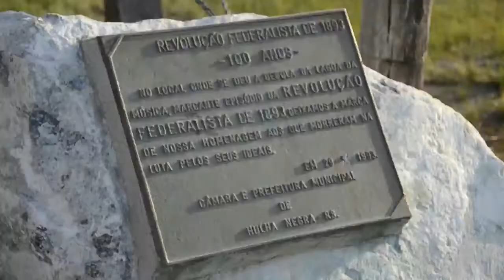LAGOA DA MÚSICA - Hulha Negra/RS - NPHTT 2018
No dia 20 de junho de 2018, a prefeitura de Hulha Negra promoveu uma visita a Lagoa da Música. Cerca de 40 militares participaram da expedição ao local conhecido como "Lagoa da Música" ponto marcante da Revolução Federalista. a convite o Núcleo de Pesquisa Históricas Tarcísio Taborda, de Bagé, presidido pelo chefe do setor de comunicação social da 3ª Brigada de Cavalaria Mecanizada (3ª Bda C Mec), coronel José Antônio Marques da Silva, acompanhou a visitação e, através do Prof. Jaime Barbosa Viviam Jr, relatou os fatos históricos acontecidos na Revolução Federalista. Créditos Prefeitura Municipal de Hulha Negra/RS.